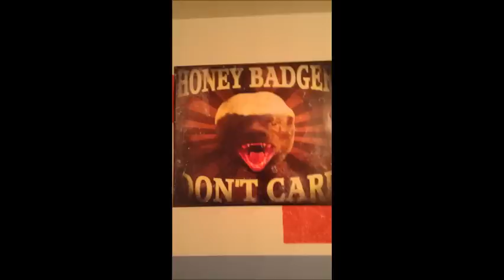Impeereeilizm Jamm- PlanetGillz ft. Frictionary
For a history project. We don't actually think we're good lol.

Lyrics: The stronger take the weak whether its war and gore
Or diplomats that turn your country into a superstore
Take your women, children, left hand once in a while
With imperialism, whole countries become hostile
Algeria n' West Africa went to France
They desired independence but received no chance
Portugal got Mozambique and Angola
That's a hard word to rhyme, Toyota Corolla
Stick to the topic like a monkey with bongos
Belgium got nothing but Belgian Congo
Britain got Egypt, South Africa, Nigeria
They couldn't stay independent... Liberia
Togo sounds like pogo
Pogo sounds like YOLO
YOLO sounds like hobo
2 Chainz!
Next topic.
Jumping over to Asia
Start off with Malaysia
Along with Burma and the Peninsula, mental euthanasia
Producing rubber and tin, and creating famine
The Malays were hungry, I think they needed salmon
Holla at the Dutch chillin in the East Indies
Nothing rhymes with Indies but my Aunt's name is Cindy
Dutch are on top with their oil and tin
Other countries jealous, they don't want them to win
Laos, Cambodia, North Vietnam
Forest Gump fought in Nam with Lieutenant Dan
France grew lots of rice, but starved their colonies
Believe it or not, it was good for their economy
The US got Hawaii, Puerto Rico, and Guam
Queen Lil- Something to Hawaii was like a mom
Only one major product, out of these lands
It was sugarcane that the natives harvested by hand
Industrialization was a great revolution
If you can't see my video turn up the resolution
Word.